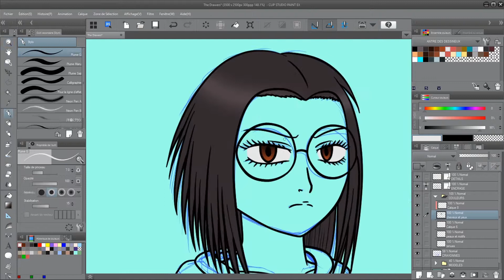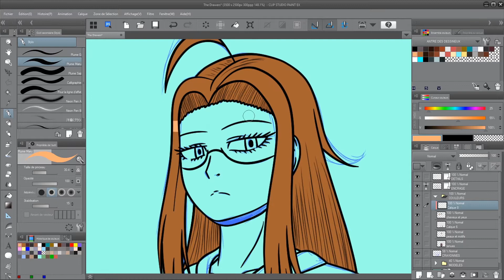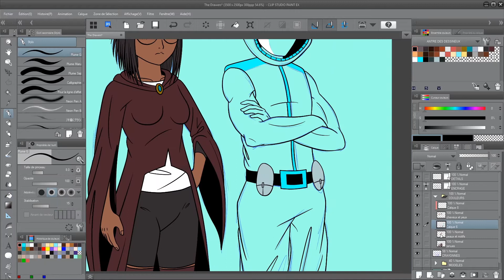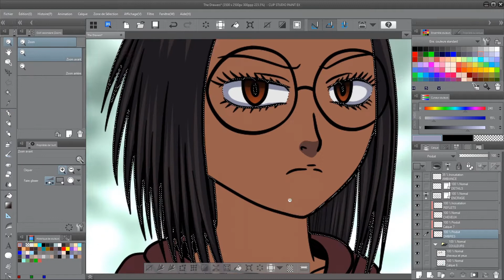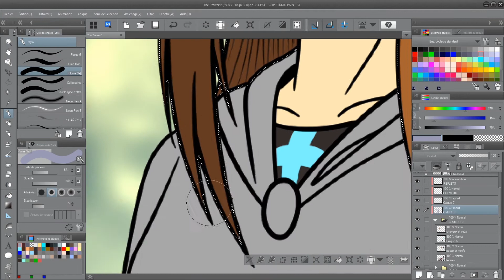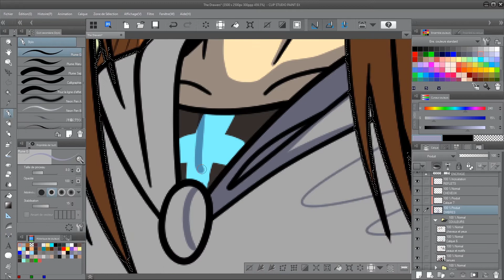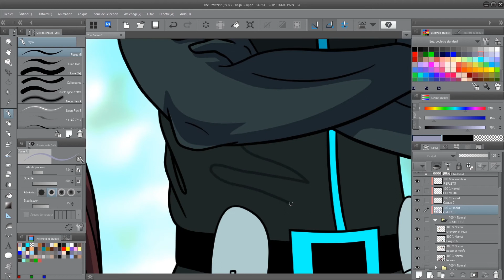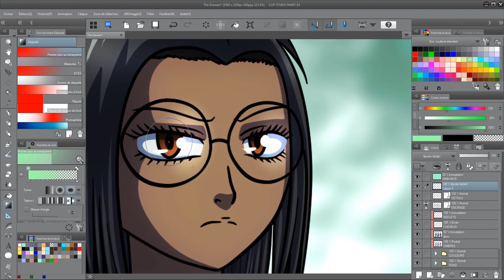The Drawers (colors)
Et bonjour à tous ! Voici le speedpaint des 3 Créateurs qui, victimes d'un virus de contrôle, s'en sont pris à leur ami Le Créateur. Vous l'avez compris, voici les Dessineux (Drawers en anglais) ! N'hésitez pas à commenter et à partager ainsi que d'allez voir les profils de mes 3 amis à qui appartiennent les avatars !

Hello everybody ! Here's the speedpaint of the 3 Creators who attacked the Creator. Yes ! There are the Drawers ! Don't hesitate to comment and share and go to see my friends' profiles !

- Luis Humanoide - Release The Dragons

- MN Music - Templar's Verdict